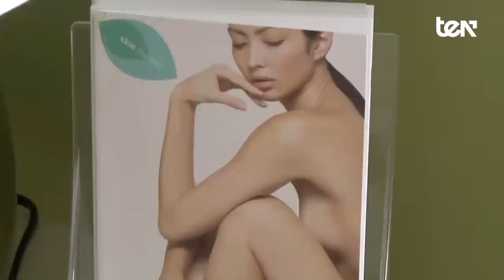Aumento de Labios en TENdencias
Encantados de participar en el programa TENdencias con Vicky Martín Berrocal, hablando de uno de nuestros tratamientos estrella: "Rehidratación y Aumento de labios".